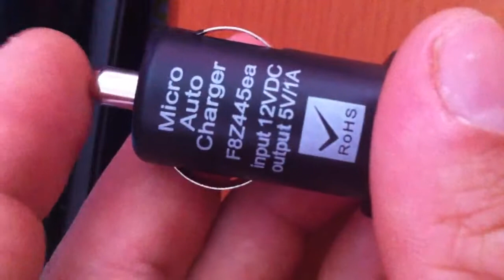USB прикуриватель для автомобиля